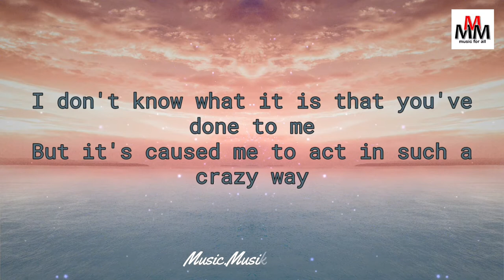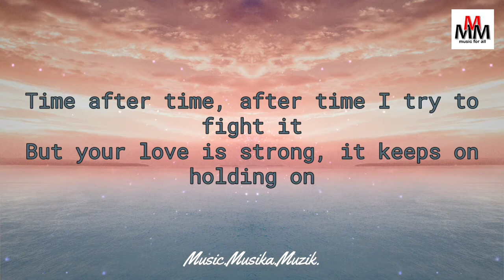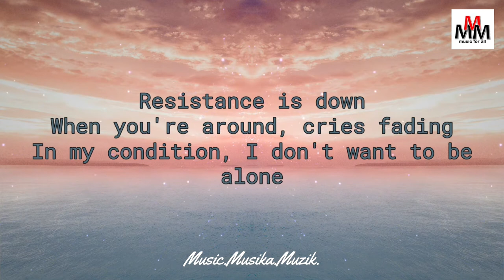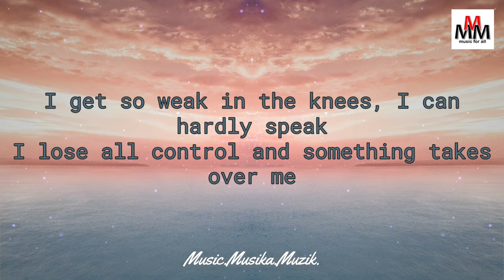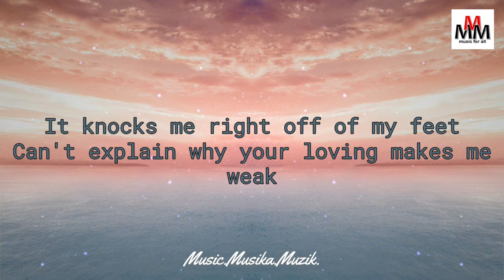WEAK - (Lyrics) - cover by Annie Green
When I uploaded this, I had the following number of subscribers: 25

LYRICS:
[Verse 1]
Whatever it is that you do when you do what you're doing
It's a feeling that I want to stay
[Pre-Chorus]
[Chorus]
I get so weak in the knees, I can hardly speak
I lose all control and something takes over me
In a daze and it's so amazing
It's not a phase, I want you to stay with me

By my side, I swallow my pride
Can't explain why your loving makes me weak
[Verse 2]
Time after time, after time I try to fight it
Resistance is down
When you're around, cries fading
[Pre-Chorus]
[Chorus]
[Bridge]
I try hard to fight it
No way can I deny it
You're love's so sweet
Knocks me off my feet
[Chorus]
[Verse 4]
(I get so weak)
Blood starts racing through my veins
Boy, it's something I can't explain

Something 'bout the way you do
The things you do-ooo-ooo, it
(Knocks me right off of my feet)
Ohh, off my feet
Can't explain why your lovin' makes me weak

swv - weak (acoustic cover by annie green)

Love of music in any language lives on! ❤